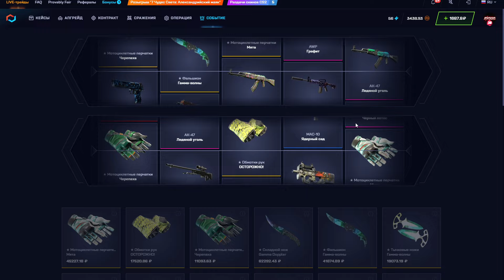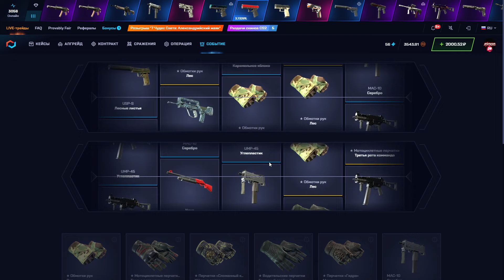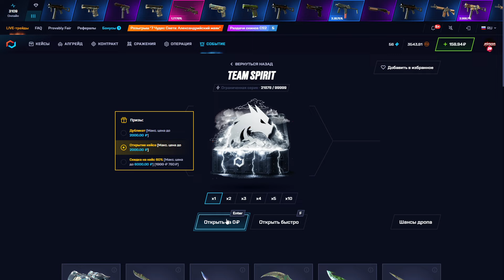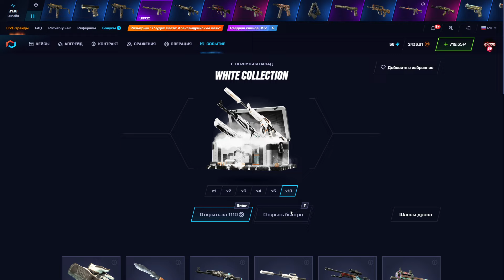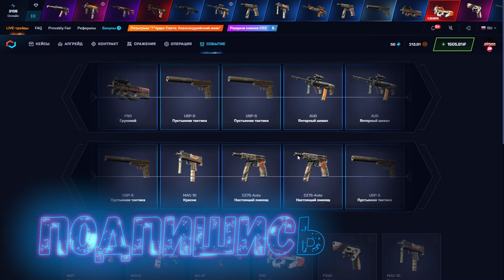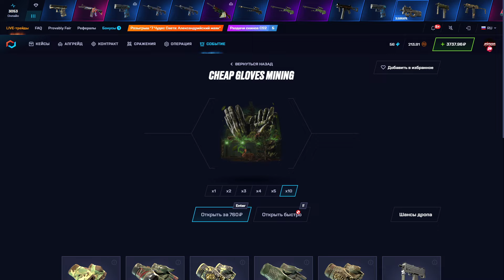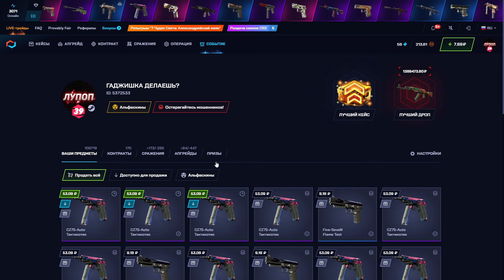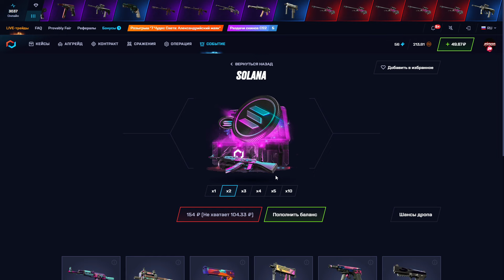СДЕЛАЛИ НОВЫЕ ОКУПНЫЕ АЛЛ ИН КЕЙСЫ ?! 🤑MYCSGO МАЙ КС ГО 🤑🔥 + РОЗЫГРЫШ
Хочешь просто зачилить,поиграть пати?